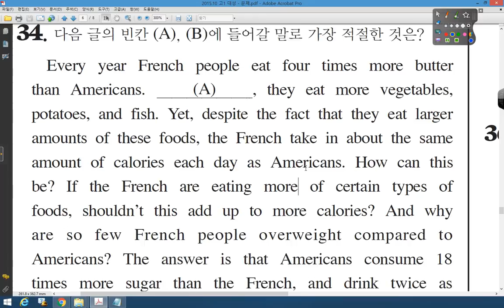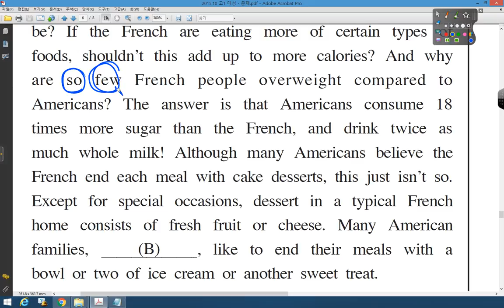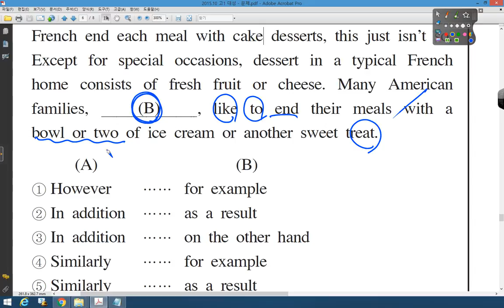2015 10 고1 대성 34번